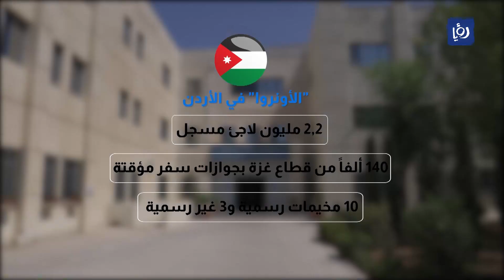النشرة المحلية 4-6-2023